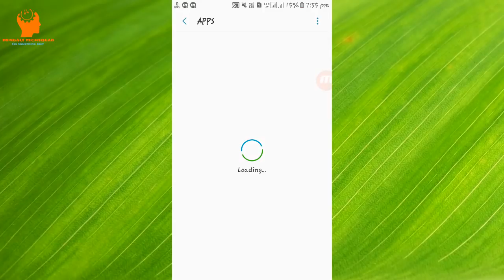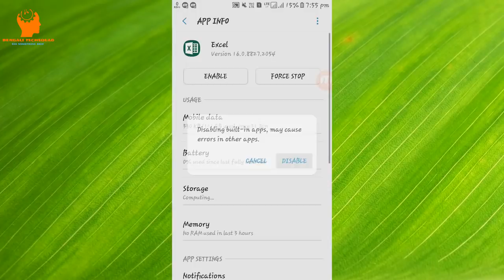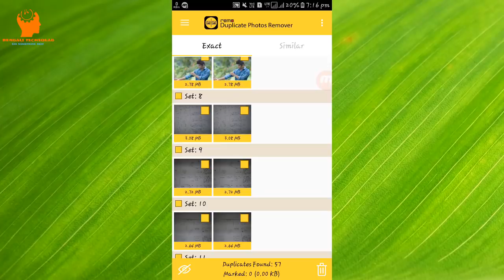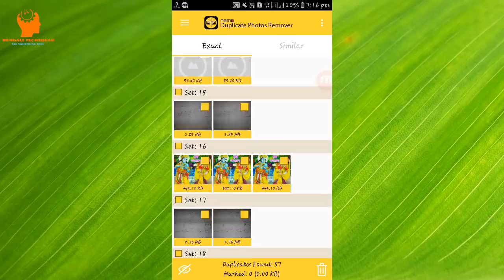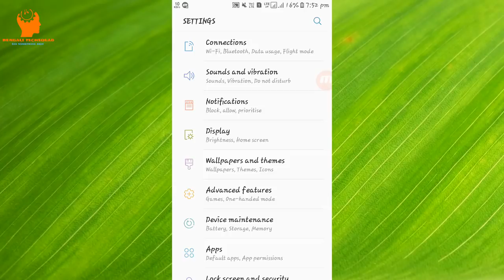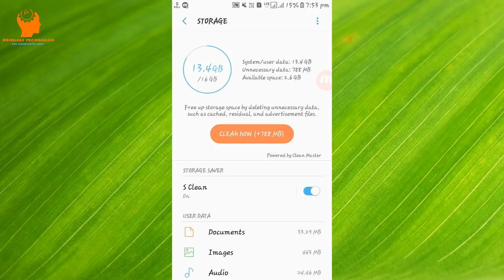How To Solve Phone Storage Problem Easily In Bengali | ফোন মেমোরি সমস্যার সমাধান করুন খুব সহজেই